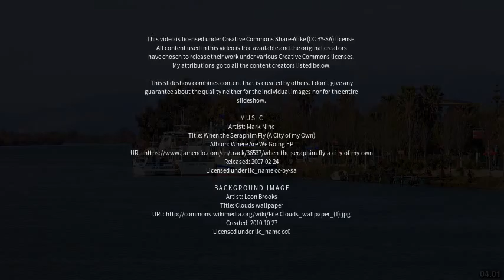Best places to visit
Best places to visit - Tarragona (Spain) Best places to visit - Slideshows from all over the world - City trips, nature pictures, etc.